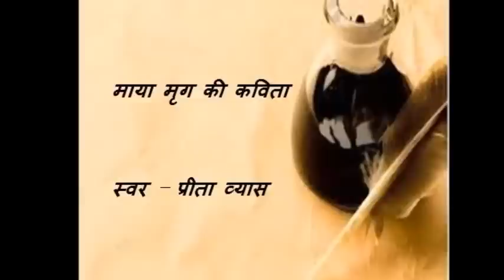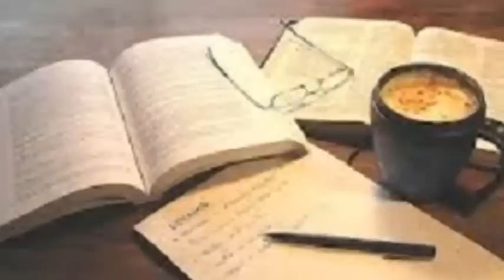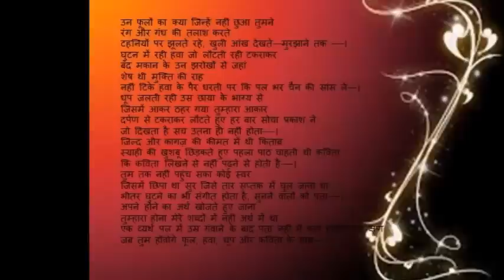suno kavita 8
"अपने होने का अर्थ खोजते हुए जाना / तुम्‍हारा होना मेरे शब्‍दों में नहीं- अर्थ में था /
एक व्‍यर्थ पल में उम्र गंवाने के बाद पता नहीं मैं कहां होउंगा /  उस क्षण
जब तुम होंवोगे फूल, हवा, धूप और कविता के साथ. " Suno Kavita shrankhla ki aathwin kavita. Preeta Vyas ki aawaz me Maya Mrig ki kavita, Intro Jilesh Desai dwara, sanyojan Production team